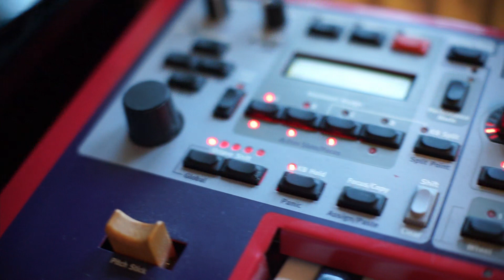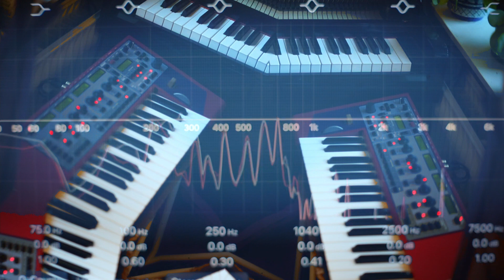Nord Modular G2 vs Piano - Improvised Ambient Jam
Made a chaos patch on my Clavia Nord Modular G2 this evening, that I thought might sound nice to put some simple piano-notes on top of. So no preparation, just 1 modular noodle, 2 tonal patches and some piano. Enjoy.